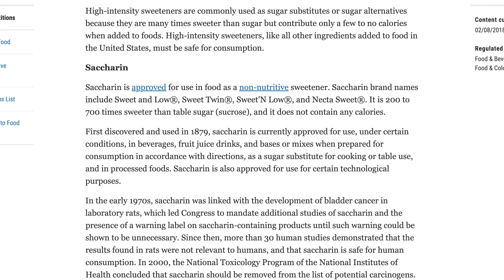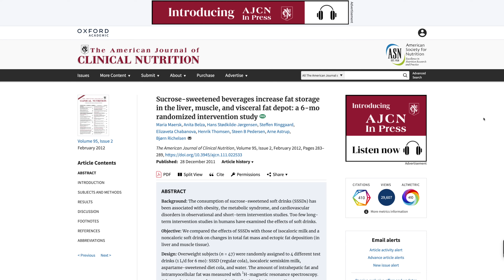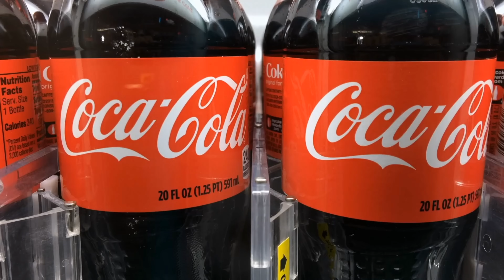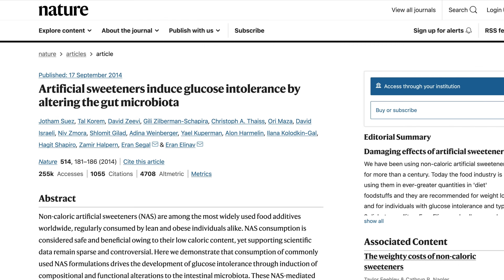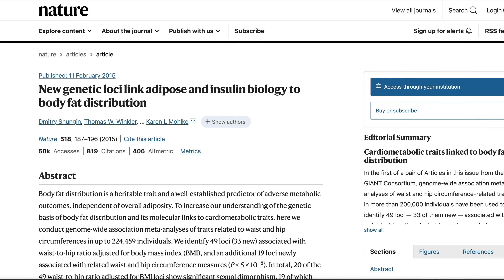Artificial sweeteners: sugar-free, but at what cost? Diet Sweeteners with Doctor Mike Hansen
A sugar substitute is a food additive that provides a sweet taste like that of sugar while containing significantly less food energy than sugar-based sweeteners, making it a zero-calorie or low-calorie sweetener.
The FDA has approved five artificial sweeteners: saccharin, acesulfame, aspartame, neotame, and sucralose. It has also approved one natural low-calorie sweetener, stevia.